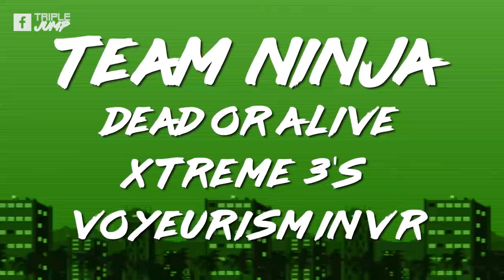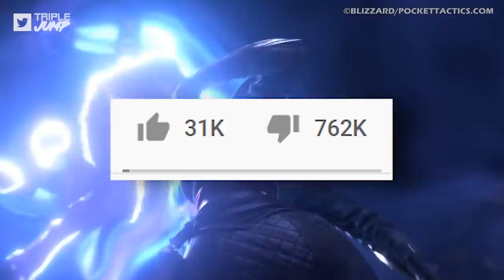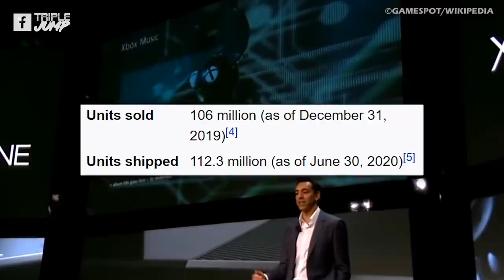10 Times Game Developers Went Too Far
Working in a creative industry often involves the pushing of boundaries, but sometimes you can go too far. Whether that's including a scene that's gratuitously violent or sexualised, or just straight up making nefarious and nasty business decisions, plenty of developers and publishers have gotten in hot water in the past over something they've done.

VO: Ben Potter (@Confused_Dude)
Script: Cat Elliot (@arrrrghzombies)
Video Editor: Alex Winters (@MrSteakFace)